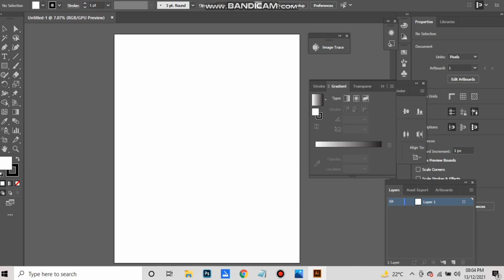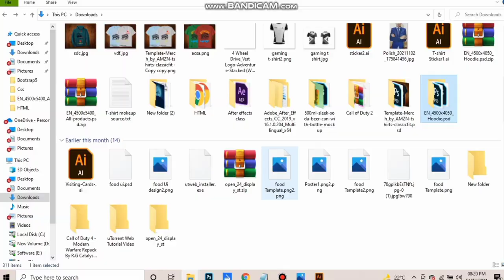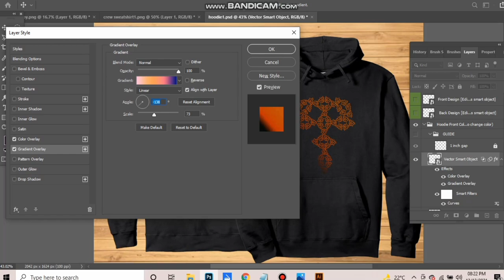Artistic Hoodie or T-shirt Sticker Design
If you are looking for eye-catching, modern custom , typography , minimalist , bulk, retro, vintage t-shirt design or Hoodiethen you are in the right place.Watch this video in slow speed.And make your own hoodie design and then print

STYLISHT-SHIRT
NEW T-SHIRT DESIGN
t-shirtdesign
free design
t-shirtdesign by illustrator
hoodiedesign in illustrator
hoodiedesign photoshop
hoodiedesign template photoshop
hoodiedesign ideas
hoodiedesign tutorial
hoodiedesign for girl
Youtube SEO